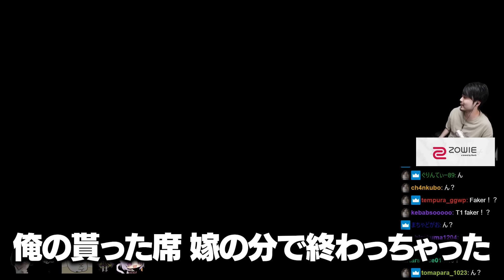昔は「にゅっさん」だったことを明かすねっさん【雑談】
-元配信
しゃる杯

0:00 WCS配信について
1:33 凄いホテル
4:34 UGファンガ
5:13 大回転